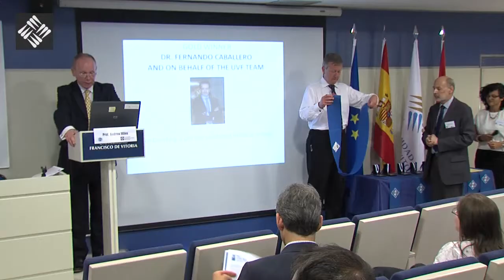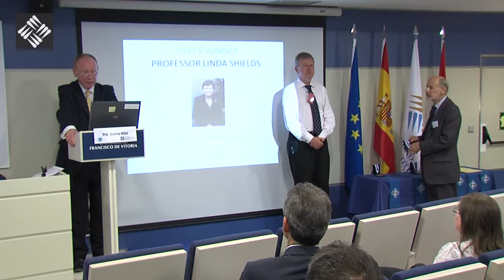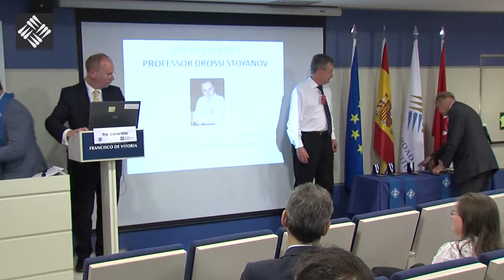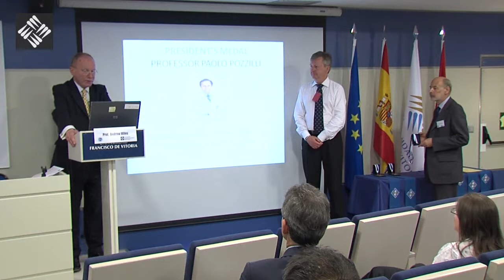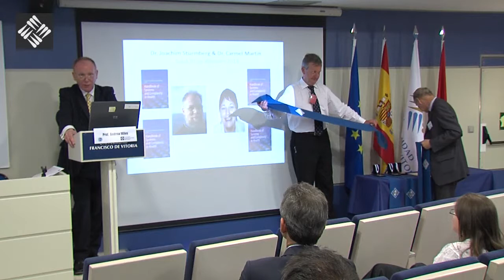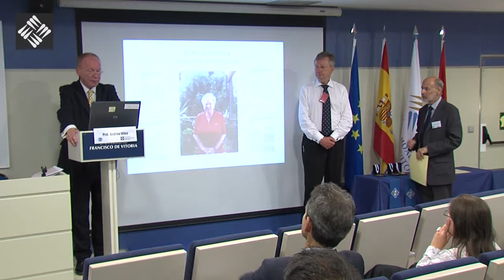The 2014 ESPCH - Awards Ceremony